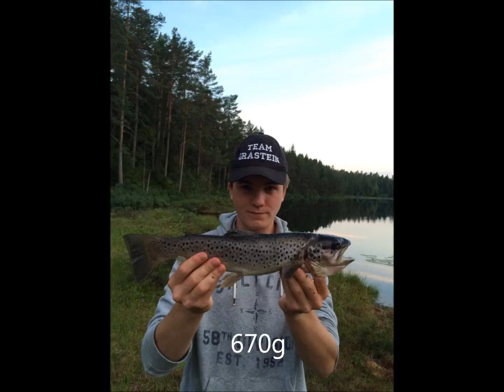Ørretfiske i Tvedestrand 2014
Ørretfiske 2014
Ørretfiske Aust Agder
Ørretfiske Tvedestrand